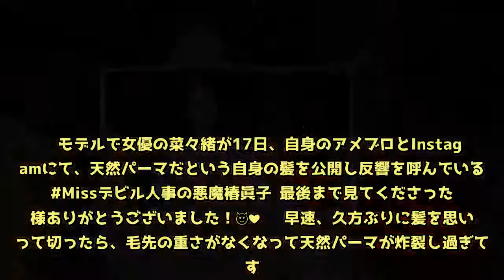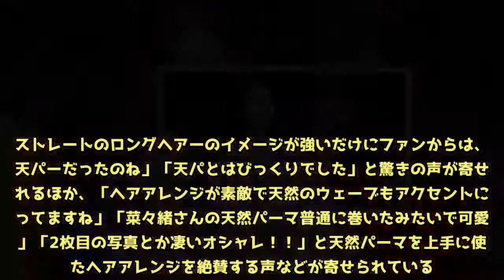菜々緒、湿気で爆発した“天然パーマ”を披露「大人になって落ち着いたと思ったら…」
モデルで女優の菜々緒が17日、自身のアメブロとInstagramにて、天然パーマだという自身の髪を公開し反響を呼んでいる。 Missデビル人事の悪魔椿眞子 最後まで見てくださった皆様ありがとうございました！😈❤️ 早速、久方ぶりに髪を思いきって切ったら、毛先の重さがなくなって天然パーマが炸裂し過ぎてます。縦ロールとウエーブのミックスで、梅雨の湿気で爆発してる。顔まわりだけストレートパーマかけてます。大人になって天パ落ち着いたと思ったら全然だった。笑 撮影でのヘアアレンジも自分のクセを生かしてくれたもの。 あとは、オフの日はヴィクトリアのシンプルシリーズつけて雰囲気変えて楽しんでます！お気に入りはダスティグレー👀💙A post shared by NANAO1028 (@nanao_official) on Jun 16, 2018 at 7:30pm PDT 　菜々緒は、コテで巻いたかのような自身のロングヘアを公開し「早速、久方ぶりに髪を思いきって切ったら、毛先の重さがなくなって天然パーマが炸裂し過ぎてます。」と実は天然パーマであったことを明かした。そして「縦ロールとウエーブのミックスで、梅雨の湿気で爆発してる。顔まわりだけストレートパーマかけてます。大人になって天パ落ち着いたと思ったら全然だった。笑」と説明。また、「撮影でのヘアアレンジも自分のクセを生かしてくれたもの。あとは、オフの日はヴィクトリアのシンプルシリーズつけて雰囲気変えて楽しんでます！」と仕事とオフの日のヘアスタイル事情についても明かした菜々緒。ストレートのロングヘアーのイメージが強いだけにファンからは、「天パーだったのね」「天パとはびっくりでした」と驚きの声が寄せられるほか、「ヘアアレンジが素敵で天然のウェーブもアクセントになってますね」「菜々緒さんの天然パーマ普通に巻いたみたいで可愛い」「2枚目の写真とか凄いオシャレ！！」と天然パーマを上手に使ったヘアアレンジを絶賛する声などが寄せられている。